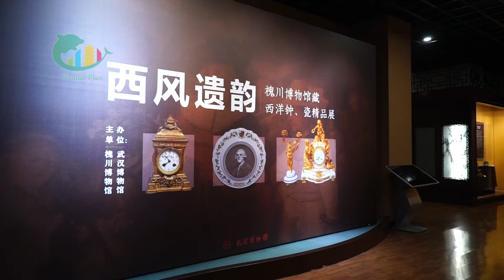Joint exhibit by State-owned and private museums showcases western clocks and porcelains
To celebrate International Museum Day on May 18, a fabulous exhibition of 117 pieces of Western clocks and porcelain from the 18th to the 20th centuries is being held at the Wuhan Museum.

Let's take a peek at these fine treasures in the video!